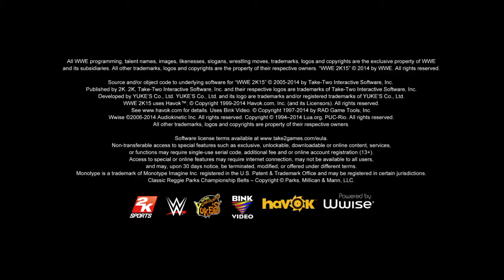WWE 2K15 Ultimate Warrior Showcase Episode 1